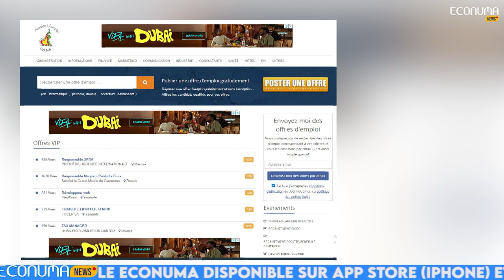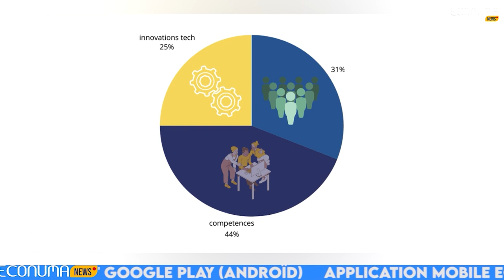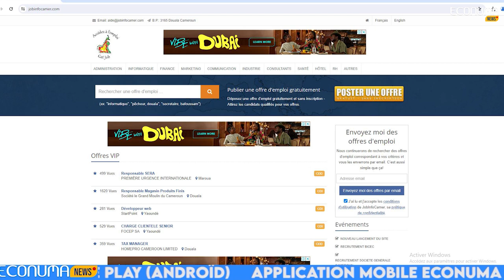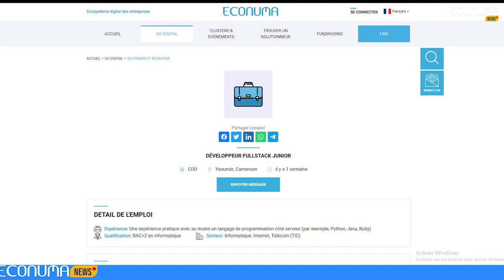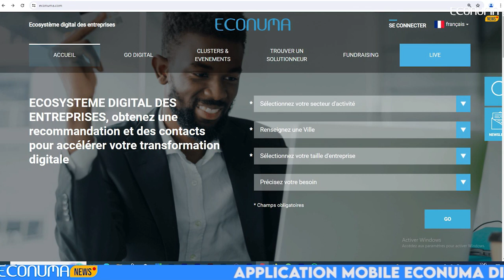ECONUMA NEWS : Journal 16 Avril 2024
🚨  Embrasser l’avenir: rôle transformateur de L’IA.
✅Selon le dernier rapport du world economic forum sur l’avenir des emplois, 44% des compétences clés des travailleurs devront évoluer dans les cinq prochaines années, et 25% des emplois seront transformés par des innovations technologiques, ainsi que par des changements économiques et écologiques.Ainsi l’intelligence artificielle devient un catalyseur incontournable pour s’adapter et exceller dans cette ère de changement rapide.
🔴Orange digital center et coursera en partenariat.

✅ Orange digital center et coursera, une entreprise numérique proposant des formations en ligne ouvertes, sont désormais associé. Un partenariat qui vise à offrir aux jeunes en Afrique et au moyen orient l’opportunité d’acquérir des compétences essentielles dans les métiers du numérique .

🔴Boucle de la lékié section:
✅ Le ministère des travaux publics, instruit l’isolement et la protection des réseaux Eneo, Camtel et camwater. C’était la préoccupation majeure qui a réuni les parties prenantes à Yaoundé sous la coordination d’Emmanuel Ngannou Djoumessi ministre des travaux publics. Avec un peu plus de 3millards montant que nécessite le déplacement des dits réseau sur la boucle de lékié, la disposition de ces réseaux ne permet pas à l’entreprise arabe contractor de travailler, d’où la mesure urgente prescrite par le ministre des travaux publics.

✅ Offre d’emploi dans le digital
🔴Et comme d’accoutumée, tous les mardi econuma news met a votre disposition quelques offres d’emploi. un responsable marketing  un graphiste, designer , dévelopeur Full  stack junior.

Restez connecté pour découvrir les innovations qui façonnent l'écosystème technologique local et international.